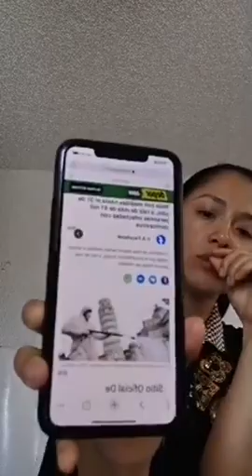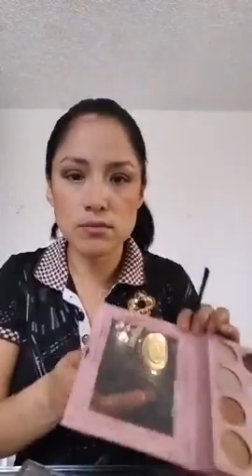Hola como estas en este 10 décimo día de... - Katy Jara 250320